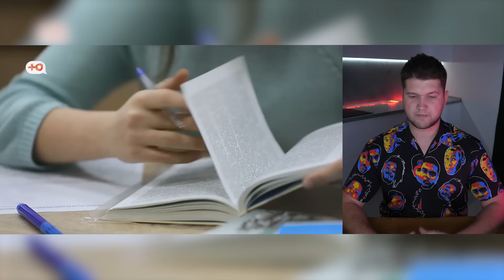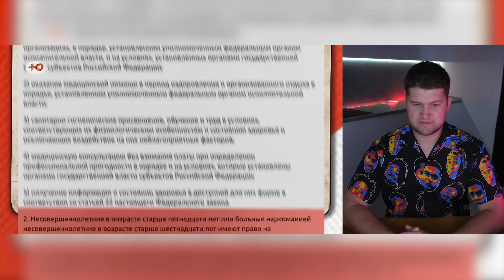БЕРЕМЕННА В 16 - УРОКИ СЕЛЬСКОЙ ДИКТАТУРЫ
Маше 16 лет, она всегда была активисткой, хорошисткой и примерной дочерью. Вот только несмотря на все старания, отношения с мамой не складываются – ее интересуют исключительно уроки, а не то, что у Маши на душе. А там Саша – первая любовь! И первая близость, которая обернулась беременностью… И даже тогда вместо слов поддержки Маша услышала грозное: «Едем на аборт!»